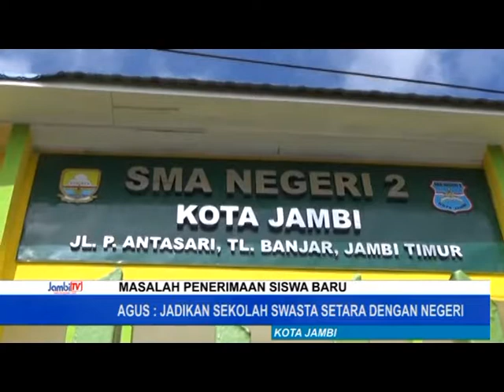BATASI SEKOLAH NEGERI STRATEGI RAMAIKAN SEKOLAH SWASTA